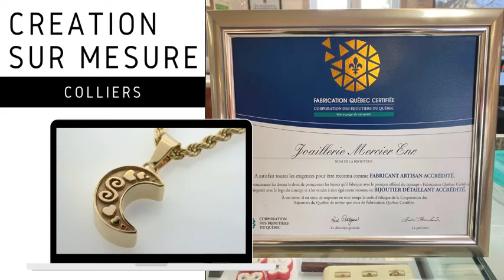Bijouterie Joaillerie Mercier | Conception sur mesure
Visionnez ce vidéo publicitaire développée pour notre client Bijouterie Joaillerie Mercier !

Notre travail vous intéresse? Communiquez avec notre équipe de pro pour faire affaire avec nous pour le développement de vos campagnes publicitaires sur Facebook !